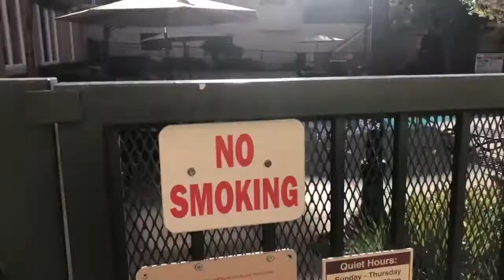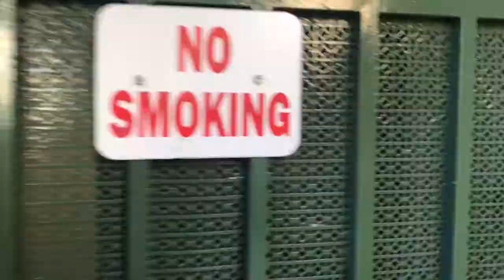San Jose Rental Home - 2 Bed 2 Bath - by Property Management in Silicon Valley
900 E. Hamilton, Suite 100

This video walkthrough tour of 1390 Saddle Rack St Unit 325,

Elegant 2 Bed 2 Bath rental home in high-end gated community at Willow Glen/Downtown San Jose!

An absolute MUST-SEE rental home located at 1390 Saddle Rack St Unit #325 at the border of Willow Glen and Downtown San Jose!

This luxurious 2 bed/2 bath rental is 1,258 sq ft and located in midtown community. Clean and bright for your immediate move in. This home has been kept in fantastic condition by its owner.

The gourmet kitchen comes complete with stainless steel refrigerator, granite countertops, breakfast bar, and wood cabinetry. The kitchen opens to a comfortable and open living room that leads to a large private balcony overlooking the fabulous lush landscape.

The master bedroom suite is beautifully designed with a huge walk-in closet. The bathroom is a tasteful combination of modern and classic. The huge bathroom comes complete with deep soaking bathtub and shower, and two vanities.

The beautiful complex grounds offer A+ interior landscaped settings, fitness center, clubhouse, pool, spa, and private access to O’Connor Park!

*Home Features:
• Central AC/Heat
• Spacious floor plan
• Dual-pane windows throughout
• 2 reserved parking spaces in the secured underground garage
• Walk-in closets in both bedrooms
• Adjacent to a huge park (O’Connor Park) with playgrounds and walking paths
• Walking distance (1 block) from VTA light rail line

A portion of Tenant's total amount due ($10) will be used to have HVAC filters delivered to their home approximately every 90 days under the Utility & Maintenance Reduction Program.

*Close to Entertainment, Shopping & Parks
• 2 blocks to Starbucks and Safeway
• Private entry to O’Connor Park
• Less than a mile to The Alameda
• 1 mile to Whole Foods
• 1 mile to Los Gatos Creek Trail entrance (biking and running trail)
• 2 miles to Guadalupe River Park & Trail
• 3 miles to Santana Row and Westfield Valley Fair

• 1.5 miles to Adobe Inc.
• 2.5 miles to San Jose State University!
• 2.5 miles to Santa Clara University
• About 2.5 miles to eBay
• About 6 miles to Apple Spaceship Campus
• About 7.5 miles to Apple Infinite Loop Campus
• About 13 miles to Google Campus

*Close to downtown City Centers
• 1.5 miles to Downtown San Jose
• 4 miles to Santa Clara
• 4 miles to Campbell
• 8 miles to Cupertino
• 8 miles to Los Gatos
• 12 miles to Milpitas
• 10 miles to Sunnyvale
• 13 miles to Mountain View

• 1 block to Race St VTA light rail station
• 1.5 miles to San Jose Diridon CalTrain station
• 4 miles to  San Jose International Airport (SJC)
• Immediate access to 87, 280, 680, 101, 17, 880

• Parking: 2 reserved spaces in secured underground parking structure
• Lease Term: 9-10 month initial lease term, 12-month terms thereafter
• Utilities Included with Rent: Garbage and Sewer included in the rent, Tenant responsible for all other utilities

*IMPORTANT THINGS YOU SHOULD KNOW:
• No smoking